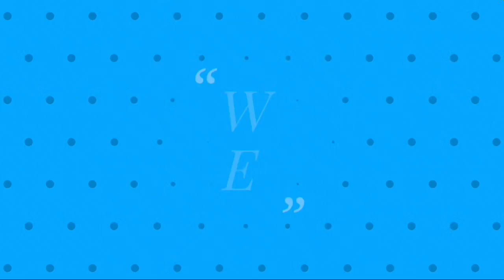పవన్ కళ్యాణ్ ఎంత కూల్ గా ఉన్నారో చూడండి